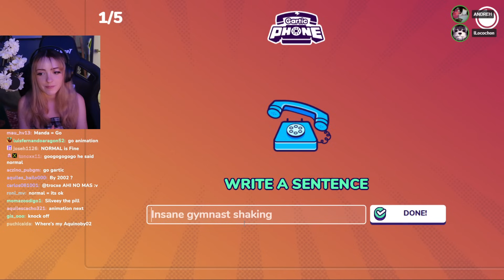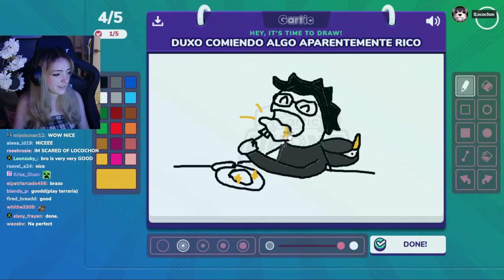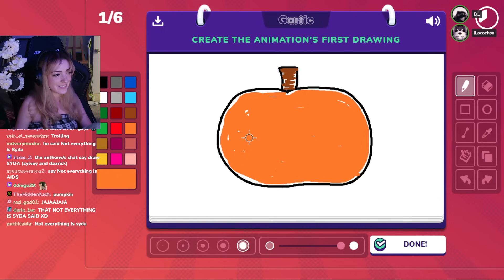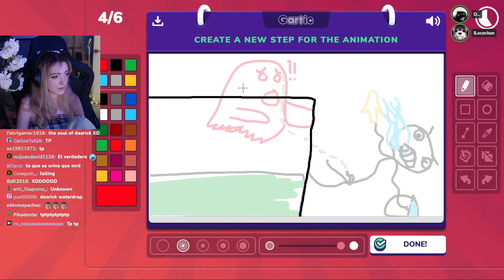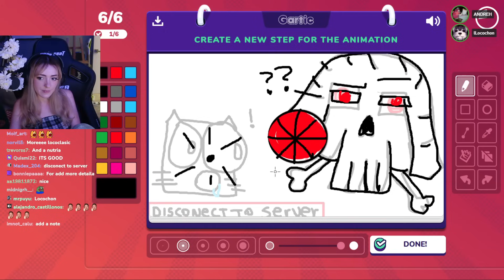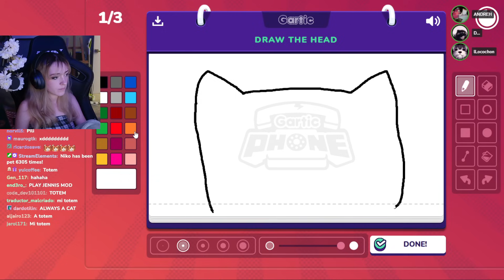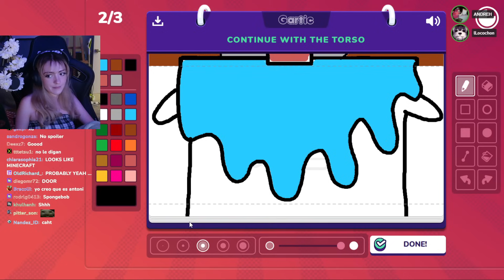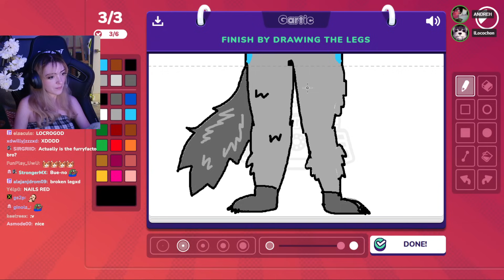POV DE SYLVEEY JUGANDO GARTIC PHONE CON AMIGOS XD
WA